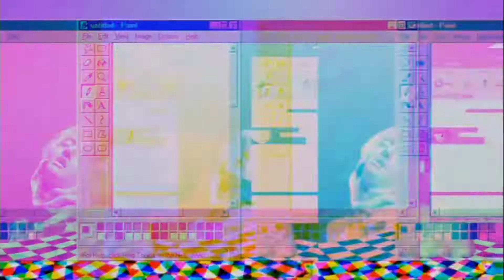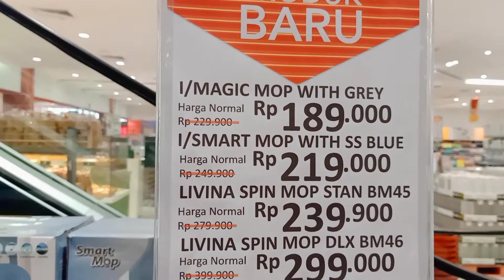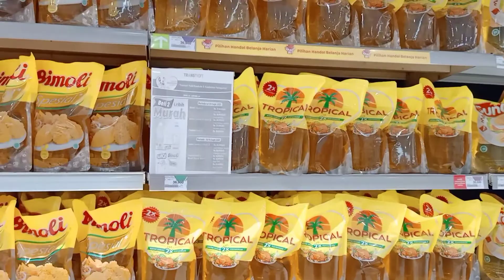Mampir Kesini Transmart Dukuh kupang Surabaya❗Suasananya Sepi. 😇